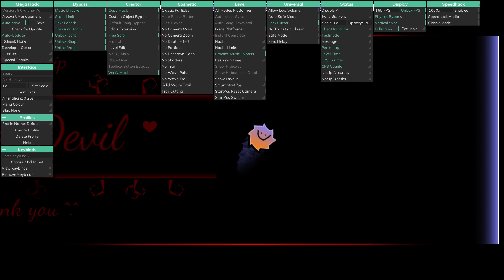Scarlet Devil by EternaswipVMAX - Medium Demon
Could have way way less attempts if I wasn't choking at the last ship part 4 times... but it's still a really fun level. I'm also surprised in the fact that taking coins is more safe than not taking them lmao. espacially for the second coin with the robot. overall it's a cool level with a hell design seen a million times in the game with bad difficulty balance... as you can see tho I have a monitor that goes up to 165Hz so this game becomes easier so I would personally rate this demon as an easy one.

1x56%
2x83%
4x95%